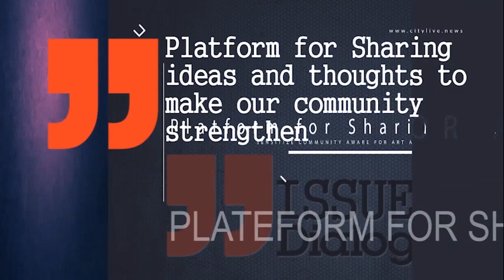CITYLIVE - Platform for sharing your thoughts....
Platform for sharing your thoughts.